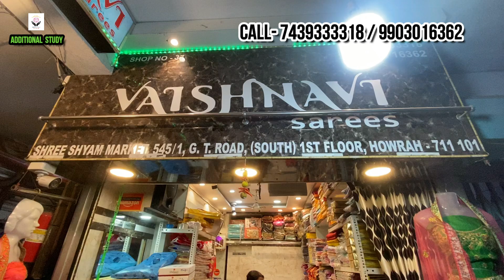মঙ্গলা হাট Silk Saree 2022 |Howrah mangla haat wholesale market I Kolkata mangla haat I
Howrah Mangla haat Mangla haat howrah HOWRAHMANGLAHAAT Manglahaat ManglahaatInKolkata kolkatamanglahaat manglahaatkolkata Howrah Mangla Hat 2022

additional study tags
mangla haat jamdani saree
howrah mangla haat jawahar rasta
mangla haat kivabe jabo
wholesale saree market in howrah
saree wholesale market in howrah